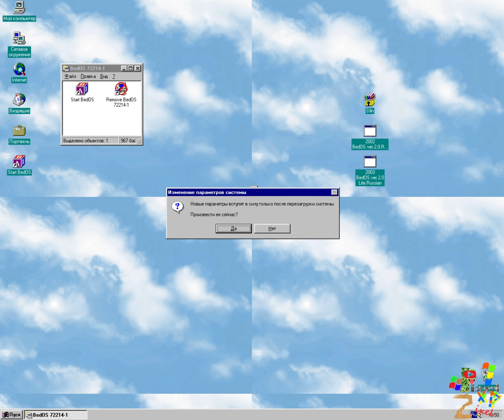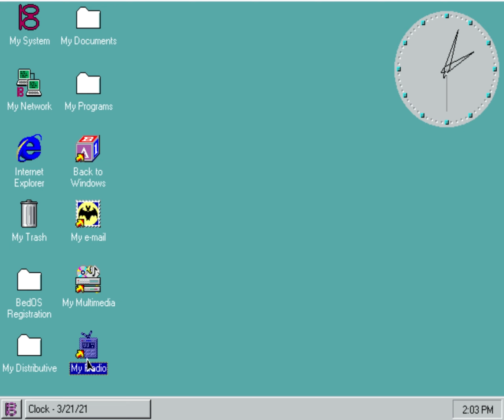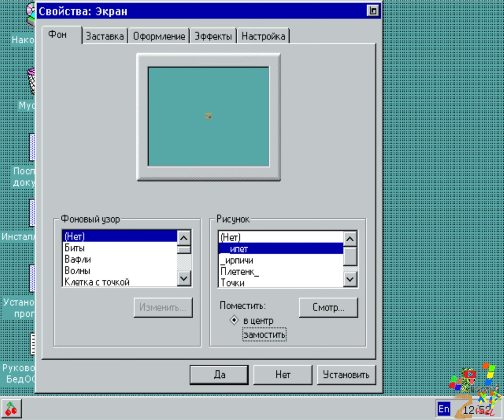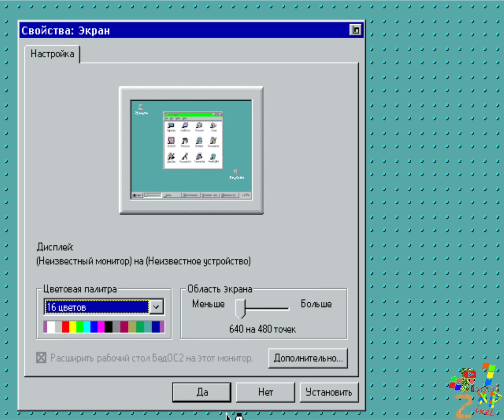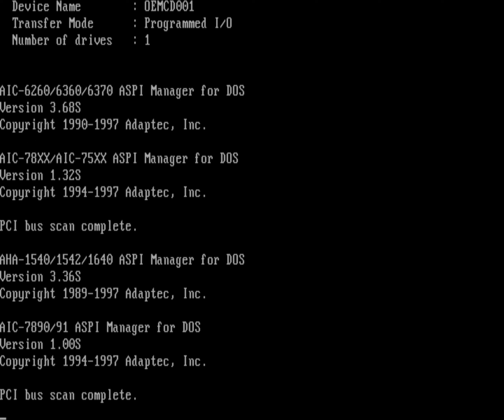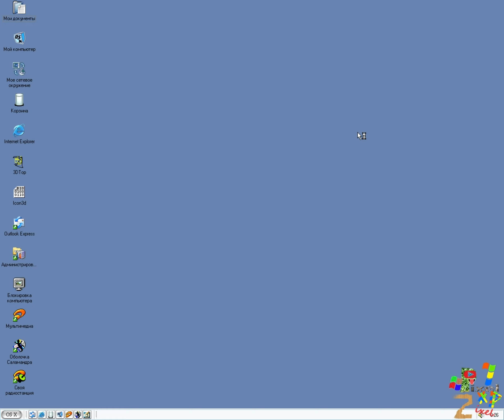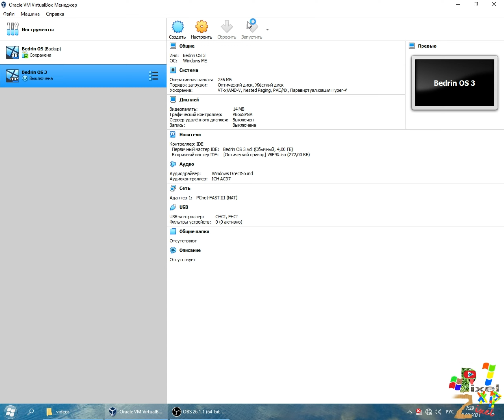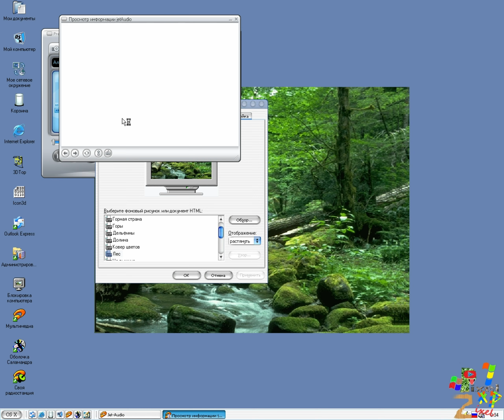Обзор версий BedOS